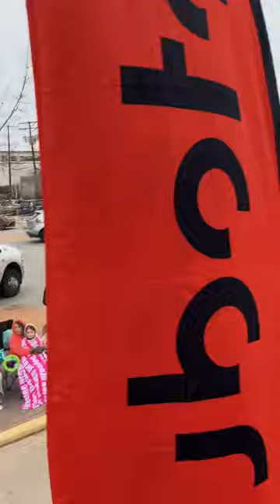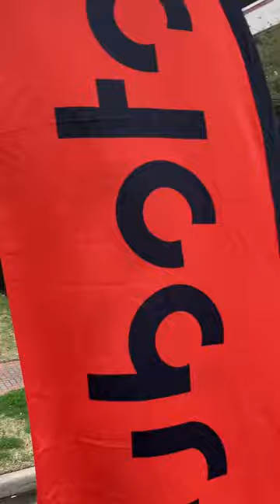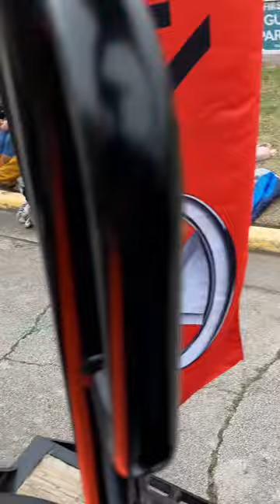Go Texan Parade 2024